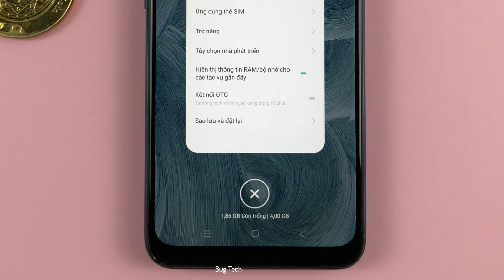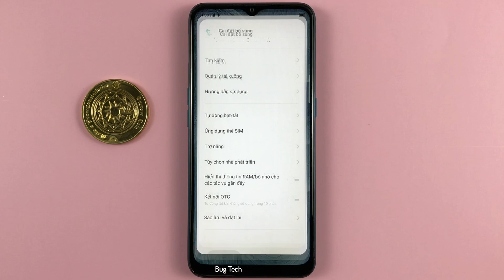Cách xem dung lượng RAM khả dụng trên OPPO A31 Android 9